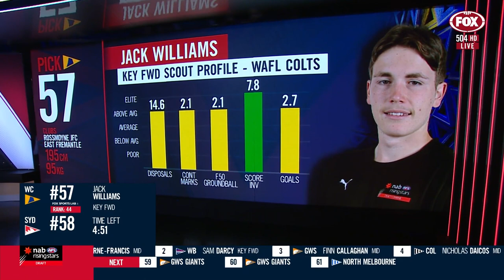Jack Williams gets picked up at 57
We picked up Versatile key position player Jack Williams at 57, see how that went down and the analysis from the broadcast